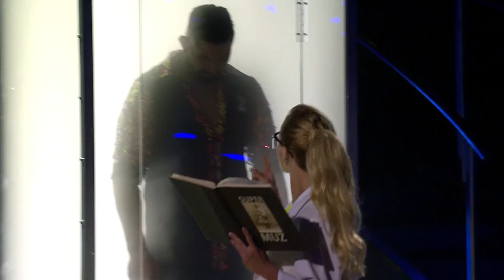Attila Végh & Eliška Lenčešová: Čača (cha cha) | Let's Dance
Attila Végh & Eliška Lenčešová: Čača (cha cha)